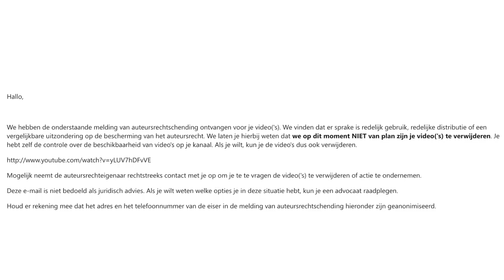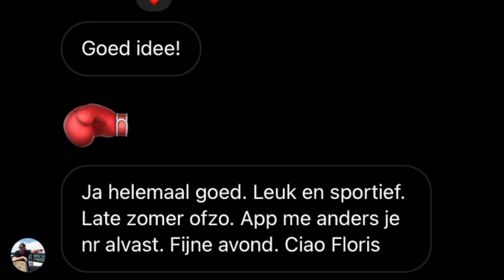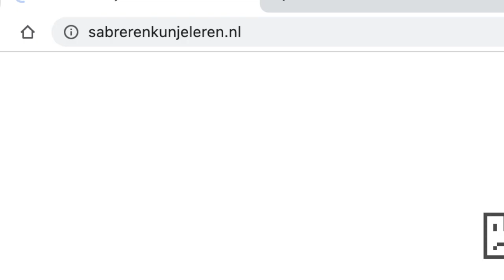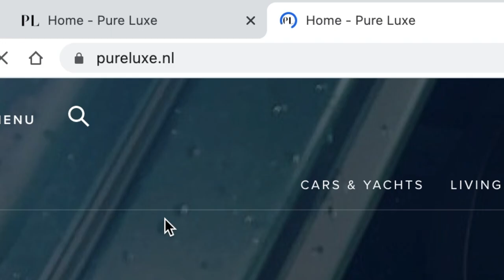Familie Gillis' housetour is gênant...